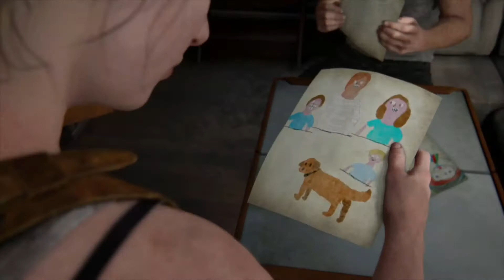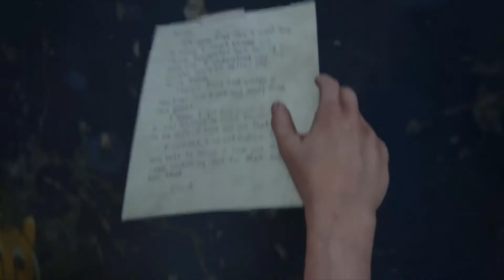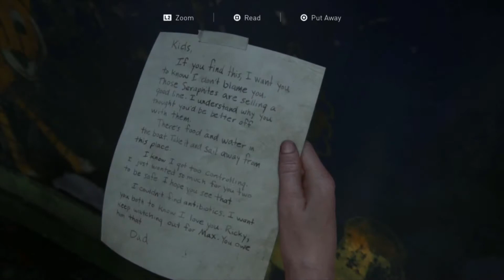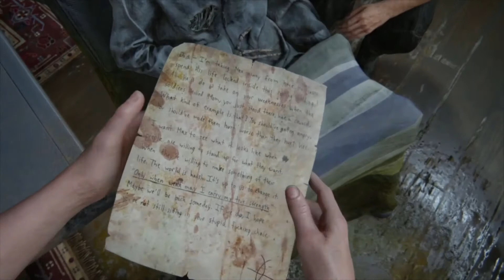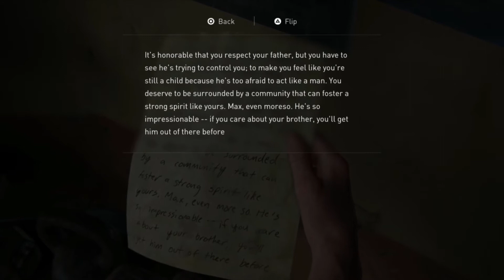The Fish Zoo - The Last of Us Part 2 blind Playthrough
Hey there, this is Patteyayo! Thanks for stopping by!
I have waited 7 years for this story to continue and I am extremely excited. The Last of Us Part one is one of my all time favorite games and I am so happy that I get to enjoy The Last of Us Part two now.
I will try not to talk during cut scenes but sometimes I will just have to comment and show my reaction. So let's embark on this next epic journey together!

In 2017, The Last of Us Part II was named Most Anticipated Game of the Year from PlayStation Blog, Most Wanted Game at the Golden Joystick Awards, and Most Anticipated Game at The Game Awards; in 2018, it was awarded Most Anticipated Game at the Gamers' Choice Awards, and nominated for Most Wanted Game at the Golden Joystick Awards. It received Special Commendations for Graphics and Sound at the Game Critics Awards in July 2018.